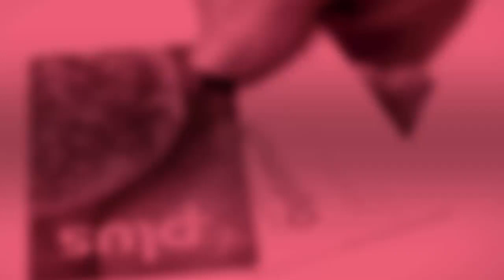PC Plus and Shoppers Optimum points programs are merging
Loblaw will merge the two programs starting Feb. 1, 2018 under the name PC Optimum. That means you will use one card at all Loblaws-owned stores, including Shoppers Drug Mart. (The Canadian Press)